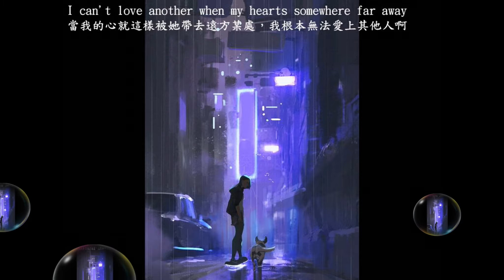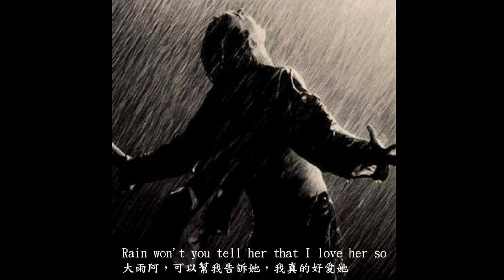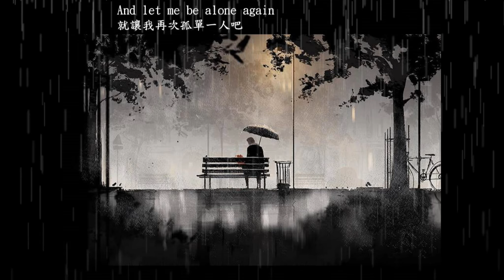3025 西洋歌曲 Rhythm of the Rain 雨的旋律 The Cascades 瀑布合唱團 哆啦F勇 沈建志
3025--西洋歌曲-- Rhythm of the Rain-- 雨的旋律-- The Cascades --瀑布合唱團 - -哆啦F勇-- 沈建志